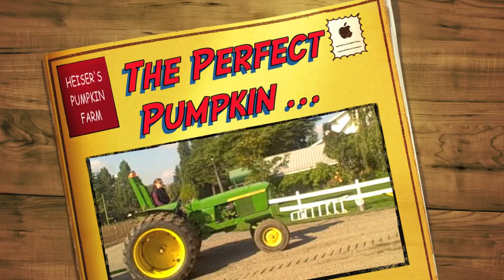Heiser Farms Pumpkin Patch - The Perfect Pumpkin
Continue the conversation by leaving a comment!